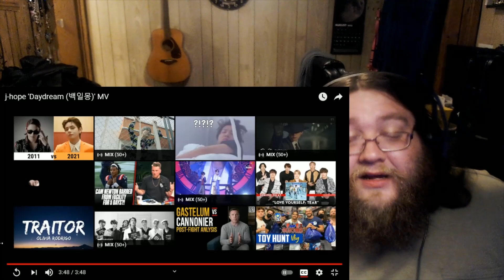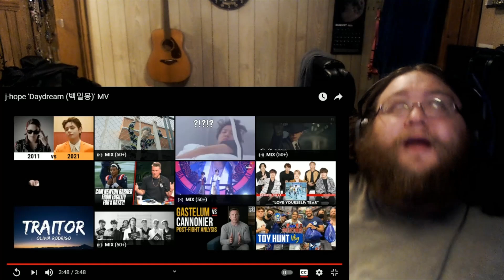This song got me so HYPED!!! BTS J-hope - 'Daydream' (백일몽) (Reaction)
The Mickey Reacts Intro and Outro music was Written and Produced by ContactMushroom